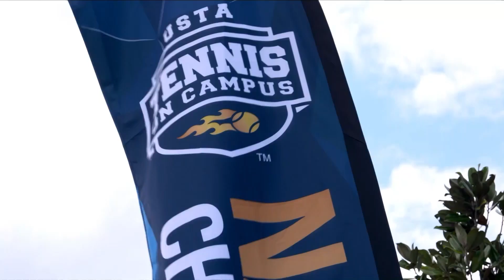Tennis on Campus Championship Highlights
Highlight coverage from the championship match. The Wolverines dominated throughout the three-day tournament, capturing their first-ever title with a 24-20 victory over the University of California, Irvine.